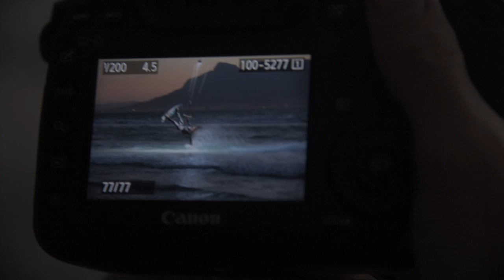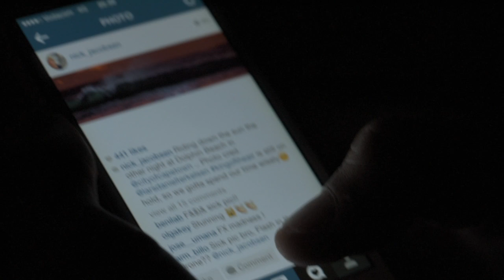On Location with Nick Jacobsen | WOO Kite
As we hang tight for the Red Bull King of the Air 2015, Nick Jacobsen and Lars Daniel have been busy producing some amazing images here in Cape Town. WOO followed along to see how the duo has been working their magic!

Notes for kiters: Nick was riding a Cabrinha Ace and flying a Cabrinha 14m at Dolphin Beach in Cape Town.

Notes for photographers: Lars was shooting with a Canon 5D MKIII, 70-200mm lens, and a Yongnuo 560 III wireless flash. Shutter speeds between 1/320 and 1/5 as the light dropped, aperture at f/2.8, ISO 100. Flash was attached to the lines with a plastic kitchenware container taped to a CAMRIG GoPro line mount.